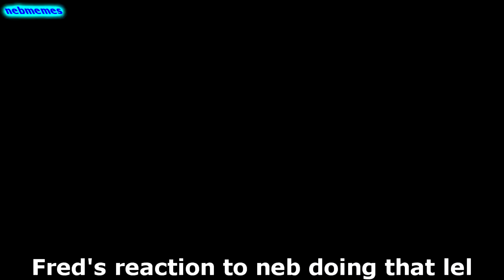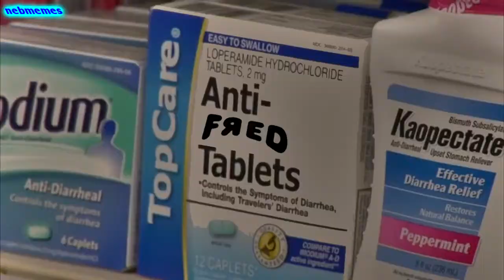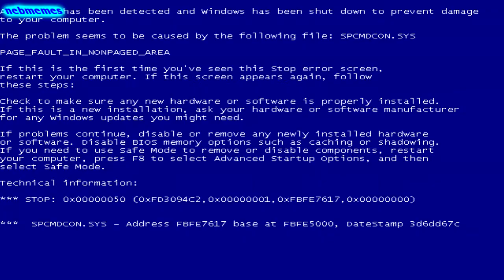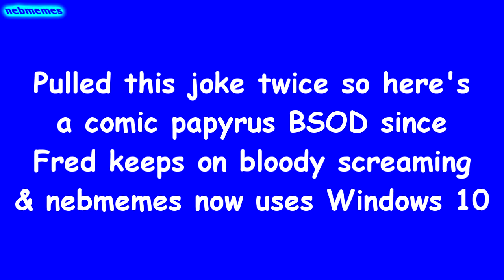YTP: Fred and the Madness of NOWAY (Collab Entry)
My entry for Mr Trollinator's 3 Peat Fred Collab, saw that the deadline extended to July 17th and felt like making a YTP now so super lucky here lol

Note: This video is for comedic purposes only. The content in the video is not meant to cause harm or offense towards anyone or anything.